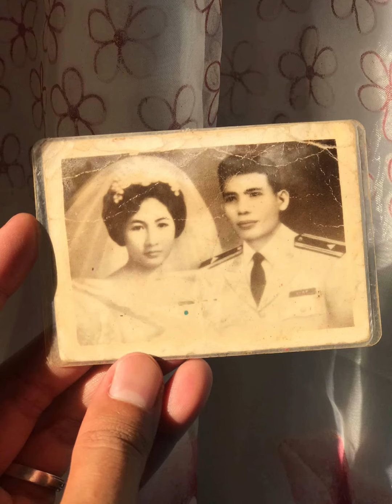Loving you Forever and Always❤️